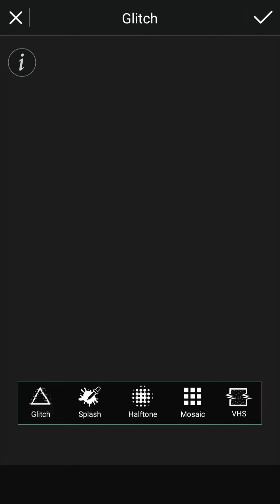Using Glitch to Create Psychedelic Snaps | PhotoDirector Photo Editor App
Glitch is an advanced effect in PhotoDirector, adding a psychedelic look to a photo by casting an intense aura through splitting the image into two or three clones and blending them with neon, rival color palettes.